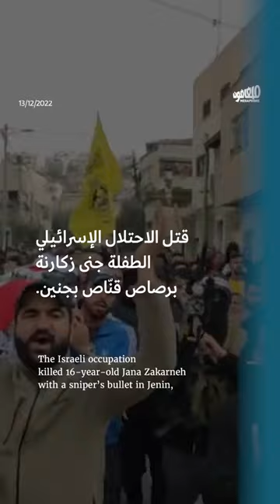الاحتلال يقتل الطفلة جنى زكارنة في جنين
قتلت قوات الاحتلال الإسرائيلي الطفلة جنى زكارنة (16 عاماً) خلال اقتحام حيّ البيادر في جنين. جريمة جديدة تضاف إلى سجلّ الاحتلال.